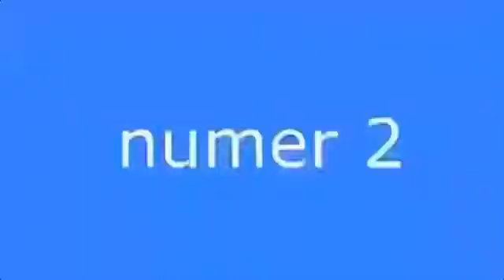top 5 bruh moments ! 2019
vro